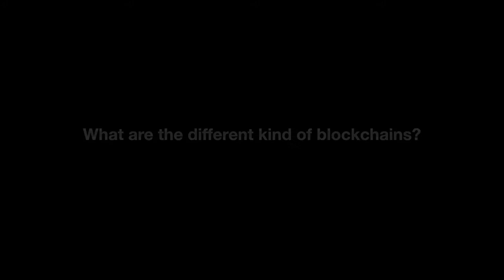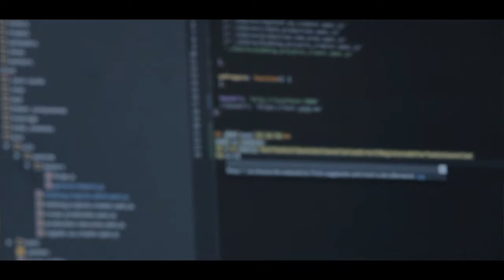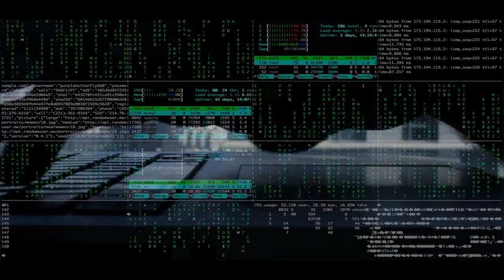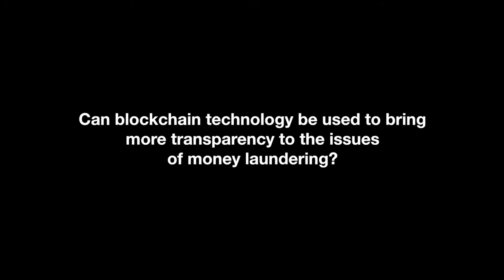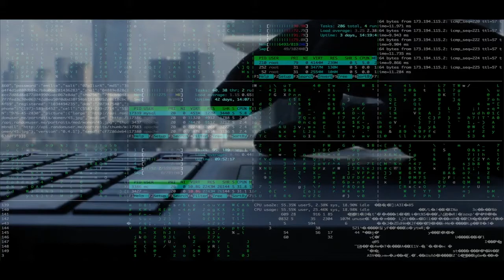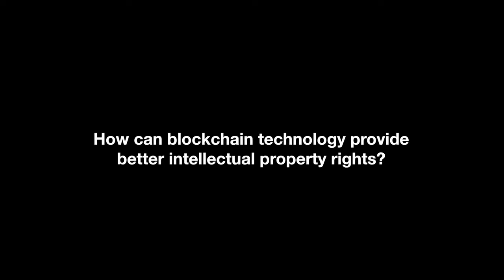Blockchain from a Legal Perspective - Full Interview with Ryan E. Long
A full interview with Ryan E. Long on blockchain from a legal perspective, who is a Principal Attorney at Long & Associates PLLC and Fellow at Stanford Law School Center for Internet & Society.

In the interview we raised and answered the following 9 questions:

0:25 What is blockchain?

3:22 What are the different kind of blockchains?

3:37 Why is blockchain interesting from a legal perspective?

6:10 How will regulations affect blockchain technology?

8:19 Will code be able to replace law?

9:49 Can Bitcoin and cryptocurrencies be used for money laundering?

12:21 Can blockchain technology bring more transparency against money laundering?

13:03 Potential use cases of blockchain technology

13:10 How can blockchain technology be used to facilitate collaboration between e.g. pharmaceutical companies?

16:00 How can blockchain technology provide better intellectual property rights?

Filmed, edited and directed by Dan Taki. Interview by Felix Wittke.

Block.view in collaboration with Nordic Blockchain Association.